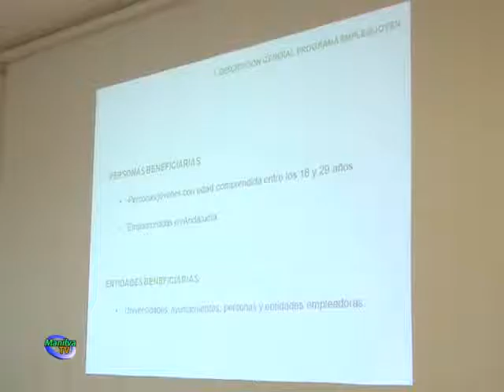REUNIÓN ESTE VIERNES SOBRE EL PLAN DE FORMACIÓN JUVENIL PARA EL EMPLEO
Este viernes 26 de febrero a partir de las cinco de la tarde, el Civima acogerá una charla informativa para todos los interesados.

Las Delegaciones de Juventud, Bienestar Social y Fomento de Empleo del Ayuntamiento de Manilva, para intentar paliar la problemática existente del paro juvenil quieren contribuir al problema generado con medidas reales que faciliten la mejora de la empleabilidad, la educación y la integración social y disminuir por tanto el desempleo en esta franja de edad.

Agustín Vargas, concejal de Juventud, manifestaba públicamente que el objetivo no solo es ofrecer actividades de ocio a la juventud. Se necesita una generación preparada y que tenga posibilidades laborales a corto y medio plazo. Es por ello que este plan de empleo joven cubre esas necesidades imperiosas de desarrollarse para tener un buen futuro.

Por su parte, el alcalde de Manilva, Diego José Jiménez, habló en términos generales destacando que con la bolsa de trabajo, el programa emplea joven y este plan de empleo juvenil se da respuesta a muchos vecinos y se alivia la lacra social del paro. El Ayuntamiento ha contemplado en el presupuesto del año 2016 una partida de 70.000 euros dedicada a este objetivo.

Proporcionar formación profesional a través de un itinerario formativo, cuyo contenido estará tutorizado por un docente con cualificación profesional en la especialidad impartida, y en alternancia con prácticas profesionales reales con la finalidad de propiciar la inserción laboral de los jóvenes desempleados en el tejido empresarial.

Esta primera iniciativa municipal será una experiencia piloto que, tras su evaluación, proporcionará información valiosa para un mayor perfeccionamiento en futuras convocatorias. El programa se estructurará en tres cursos teórico-prácticos en los que participarán un total de 60 alumnos/as y que contará con un monitor-tutor en cada especialidad. El curso teórico-práctico tendrá una duración de 3 meses, equivalente a 300 horas, de las cuales un mínimo del 75% serán prácticas profesionales. Los recursos materiales, herramientas y equipos necesarios para el desarrollo de los itinerarios formativos serán aportados por el ayuntamiento; así mismo, las prácticas se realizarán en espacios, edificaciones e infraestructuras municipales, coordinándose en todo momento con los responsables de las áreas técnicas u operativas afectadas.

El Programa de Experiencias Profesionales para el Empleo está dirigido a jóvenes desempleados entre 18 y 29 años, residentes en el municipio de Manilva. Entendemos por persona desempleada aquellas que sean demandantes de empleo no ocupadas, registradas en la Oficina del Servicio Andaluz de Empleo y que estén disponibles para realizar el curso.